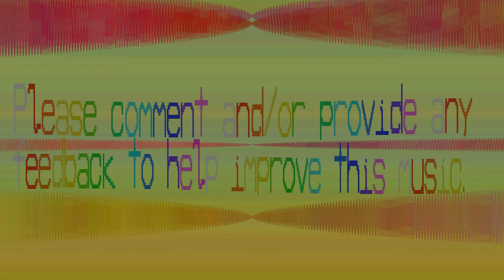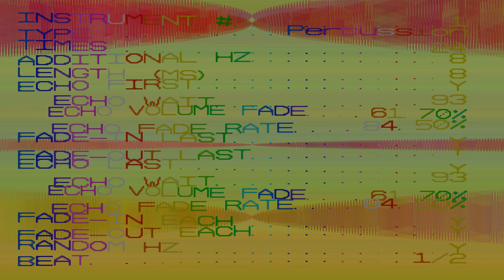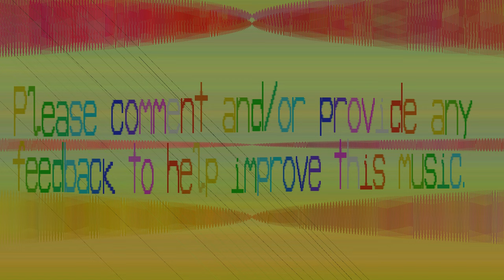My Favourite Percussion This Music - Oayeikiafigm - 133 bpm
It is just percussion but this is so far my favourite percussion this tune.

It isn't coincidental to the fact there are also many bug fixes. All sounds are a bit smoother, background sound wave has changed and many other bug fixes. However, there were some horrible sounding ones in my tests so that's just coincidental.